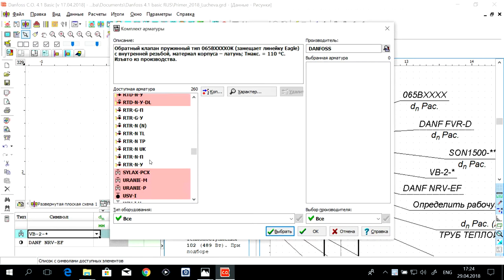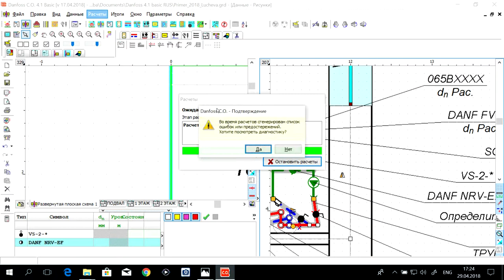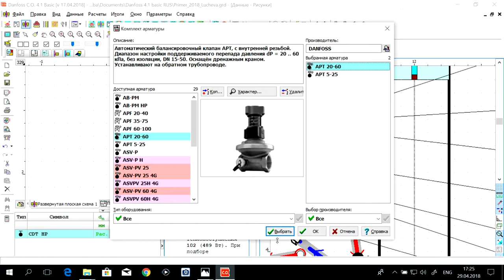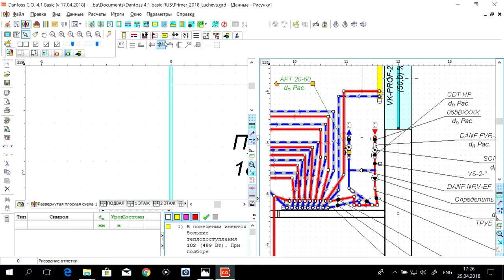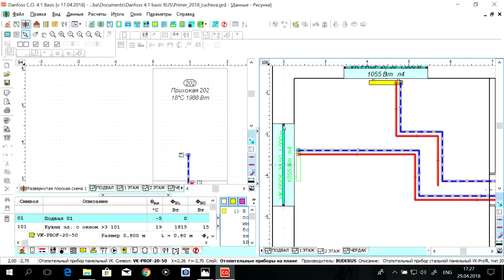Программа Danfoss C.O. 4.1.Basic S01.E08. Итоги. Лучевая система